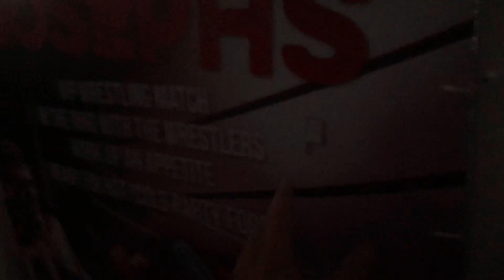Going back to school with Dean Allmark #4